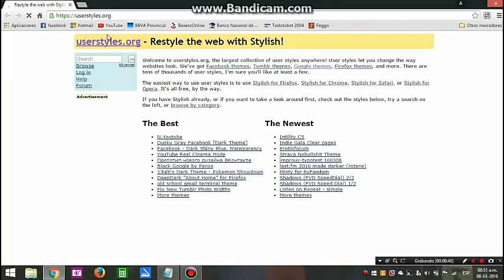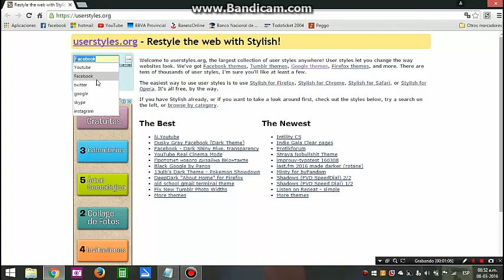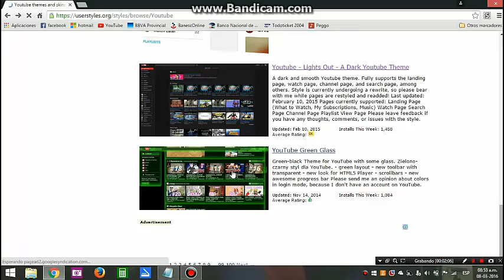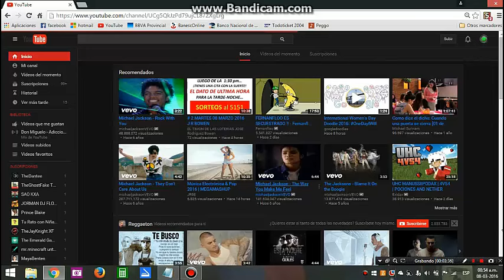Como cambiar el color de facebook o youtube 2015-2016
1+ LIKE?

Espero que te guste el vídeo lleva tiempo grabarlo y subirlo mas renderizarlo =) Diviértete!